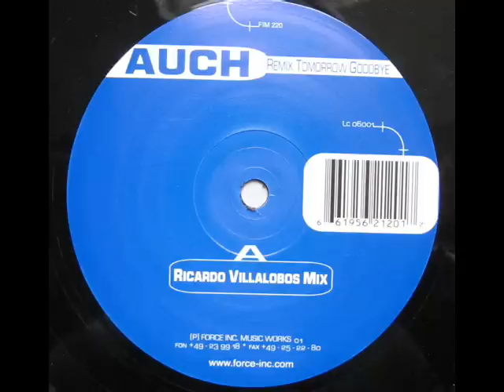4UCH - T0M0RR0W 600D8Y3 (R1C4RD0 V1LL4L0805 RMX)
for those who know...